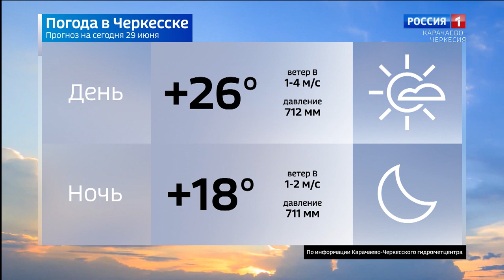Вести в субботу. Карачаево-Черкесия 29.06.2024